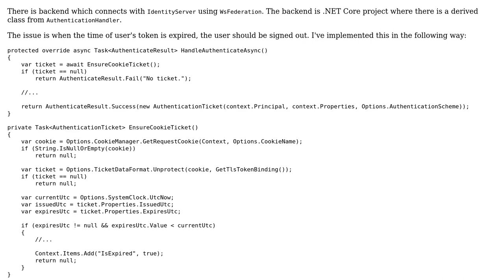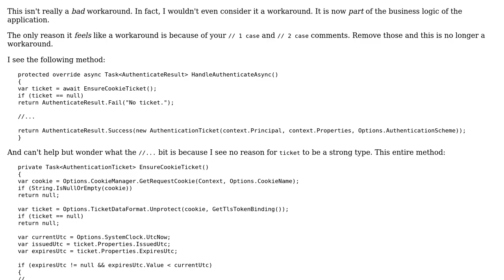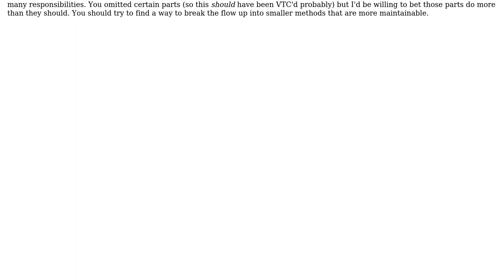Code Review: Handling signout flow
With thanks & praise to God, and with thanks to the many people who have made this project possible! | Content (except music & images) licensed under CC BY-SA | Music | Images & others | With thanks to user Der Kommissar user Barabas and the Stack Exchange Network Trademarks are property of their respective owners. You are responsible for your own actions.